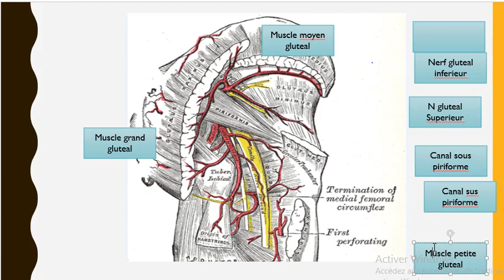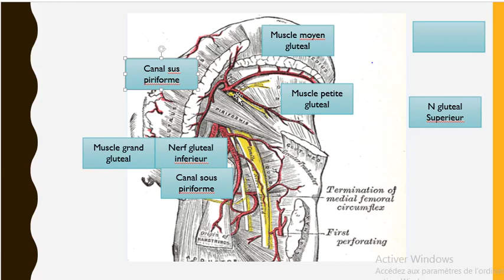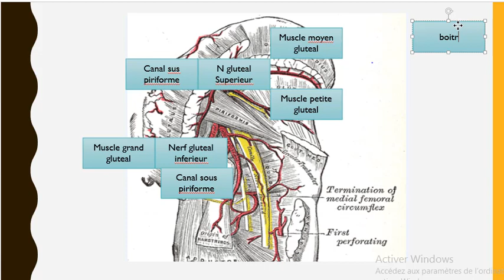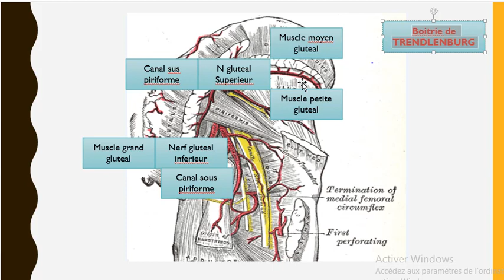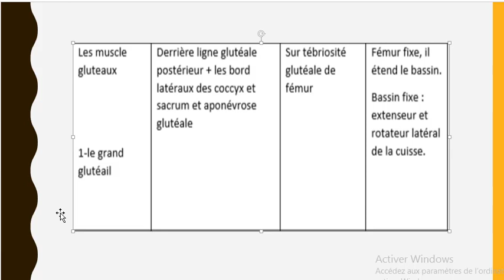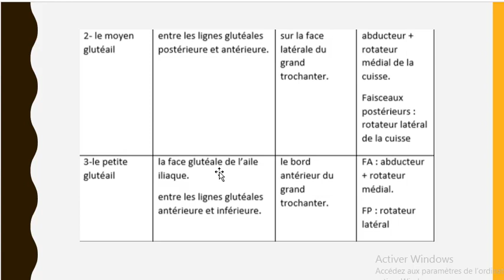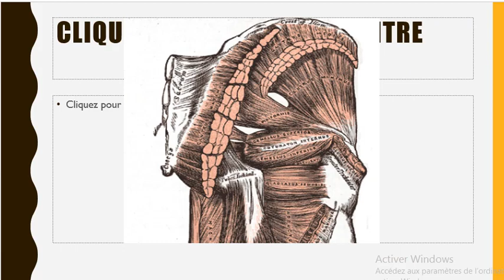muscles de la région glutéale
TRÈS IMPORTANT
 NERF GLUTEAL INFERIEUR  innerve  le muscle GRAND GLUTEAL
NERF GLUTEAL SUPERIEUR  innerve le muscle MOYEN ET PETITE gluteal